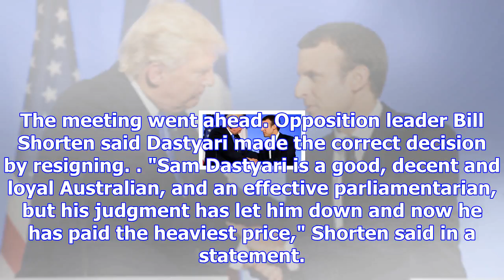Australian lawmaker quits over chinese political links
FILE - In this Dec. 4, 2017 file photo, Australia's Sen. Sam Dastyari attends question time in the S...